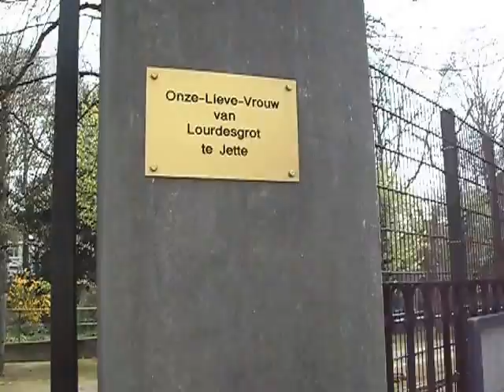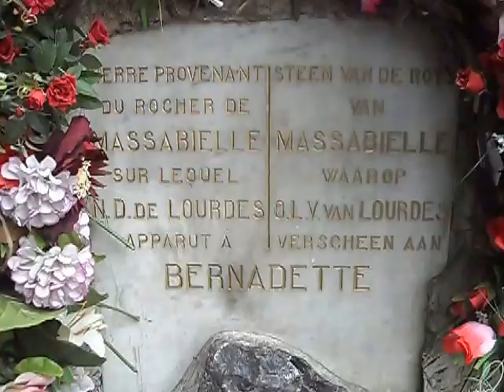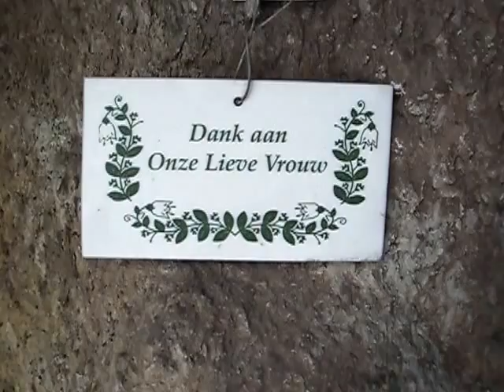Brussel zaterdag 14 april 2012